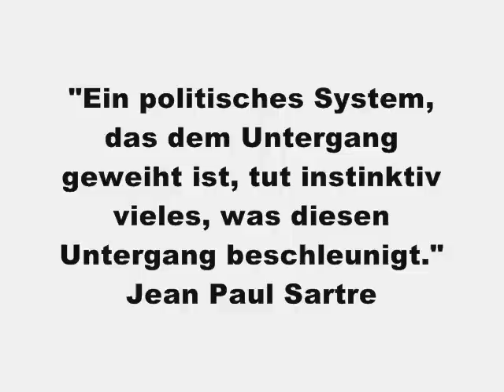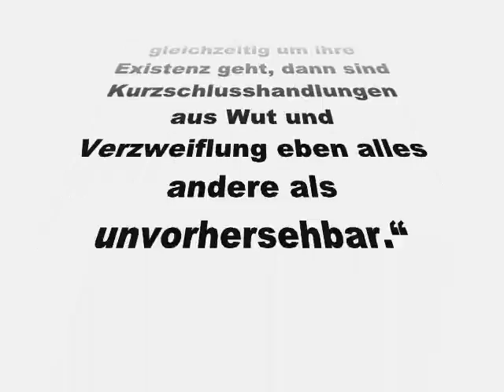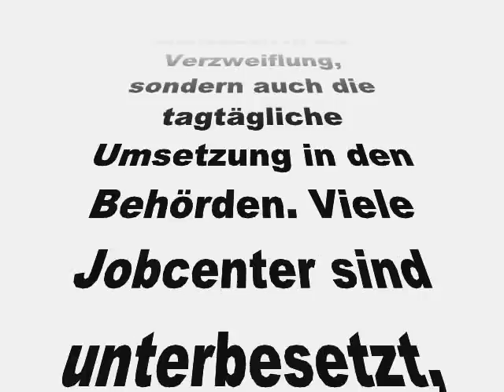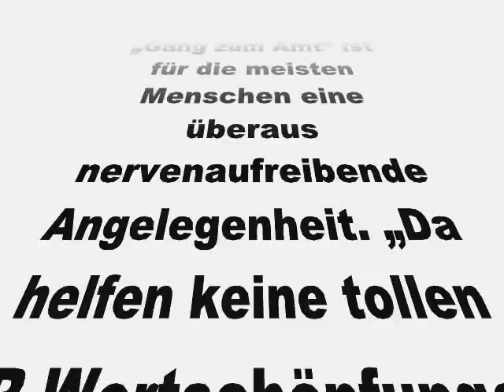hartz-IV aktuell! psychologische kriegsführung im jobcenter und die folgen.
"Ein politisches System, das dem Untergang geweiht ist, tut instinktiv vieles, was diesen Untergang beschleunigt."